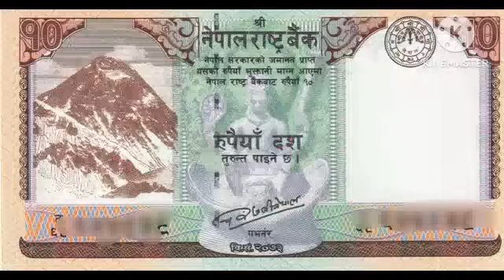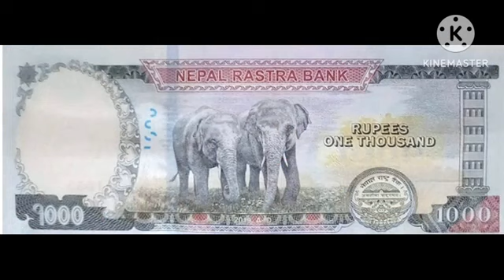روبيه نيباليه - Nepal Rupees